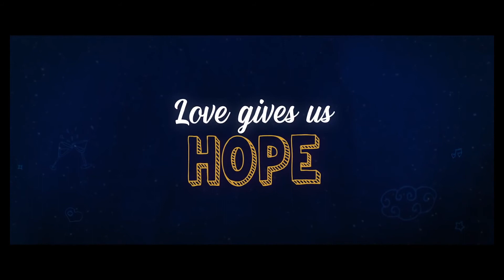DIL BECHARA - FA en VOSTFR